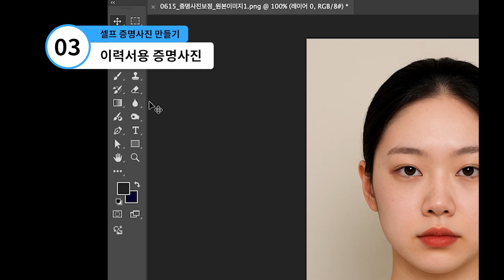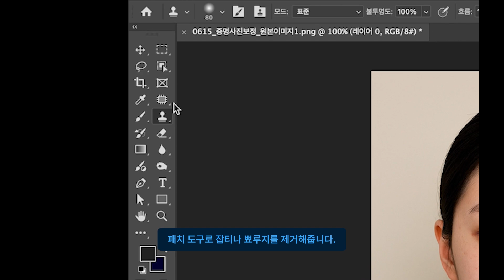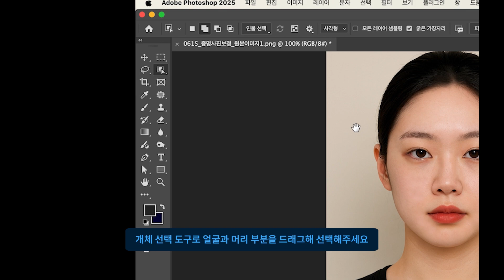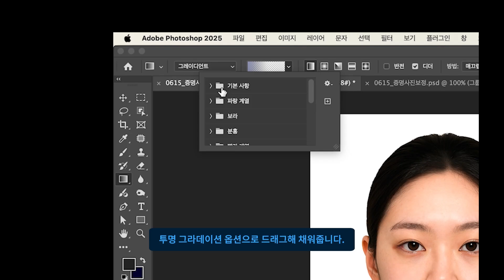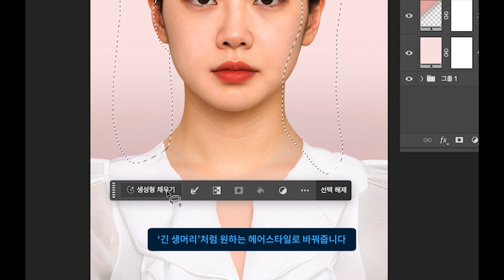셀프 증명사진 포토샵 완벽 가이드 | 최신 증명사진 규정부터 인물보정 방법까지!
셀프 증명사진, 이제 집에서 포토샵으로 쉽게 완성하세요!
초보자도 따라 할 수 있는 증명사진 보정 꿀팁부터 배경 제거, 인물 보정, 사이즈 설정까지 완벽 정리한 가이드입니다.

👉 아티클로 자세히 읽고 싶다면?